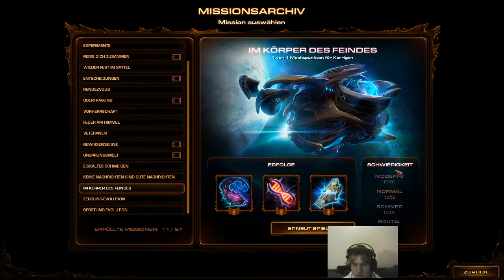Lets Play Stacraft 2 Hots Deutsch Zerg Kampagne 16 Leviathan Bonusmission Schabe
Herzlich Willkommen zum LetsPlay von Starcraft 2 Heart of the Swarm

Jetzt kümmern wir uns um die Zerg Kampagne und den Rachefeldzug von Sarah Kerrigen

Starcraft 2 ist ein unglaublich tolles Spiel, was noch in den "guten Zeiten" von Blizzard gemacht wurde ;D

Liebe Grüße